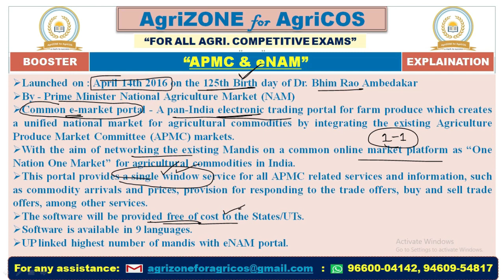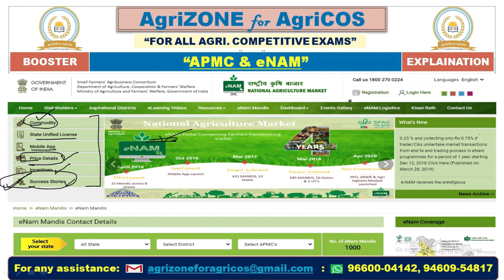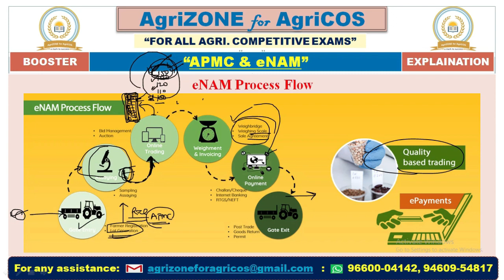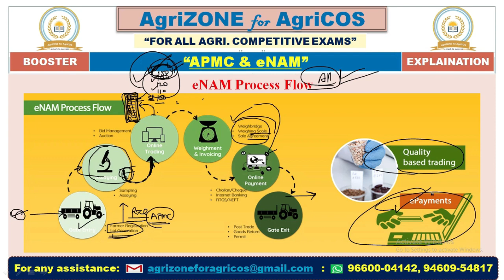II eNAM Explained II AgriZONE for AgriCOS Android App II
LAST VIDEO FOR AFO - II DESERT LOCUST II Schistocerca gregaria II EXPLAINED II HOT TOPIC II AGRIZONE FOR AGRICOS II 👇 II

SPECIAL ENGLISH CLASSES FOR AFO ON OUR APP.

YOUTUBE LINK OF EFFECTIVE TAIYARI FOR IIT, JEE BY ER. R C SIR (FOR 10TH AND 11TH MOVING IIT, JEE STUDENTS)

OUR COURSES -
B.Sc.Agri SEM 2
B.Sc.Agri SEM 4
B.Sc.Agri SEM 6
DDA SO HORTICULTURE 2020
PRE. PG. TEST SERIES
BHU LAST 5 YEARS PAPERS